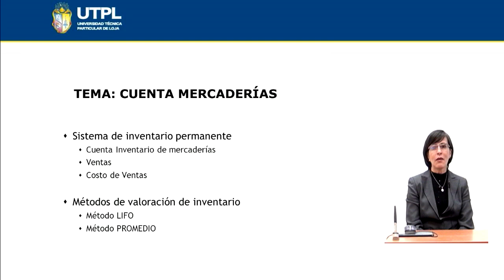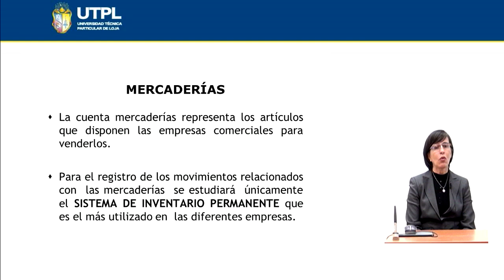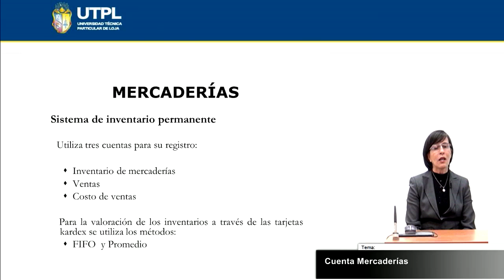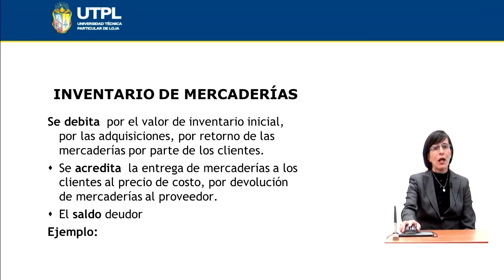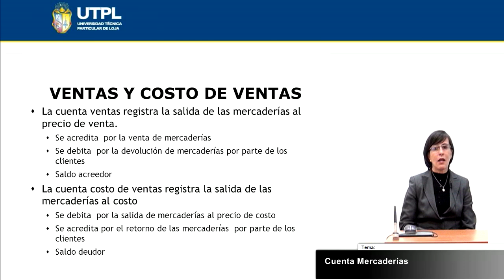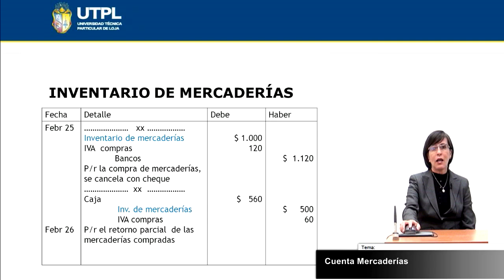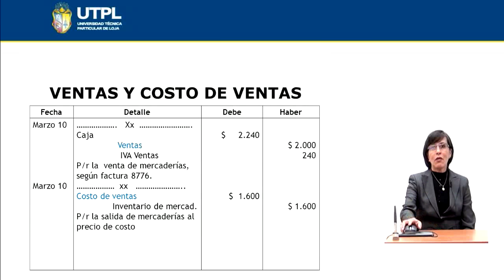UTPL CUENTA MERCADERÍAS [(ÁREA ADMINISTRATIVA)(CONTABILIDAD GENERAL I)]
Contabilidad General I
Área Administrativa
Tema: Cuenta Mercaderías
Ponente: Dra. Lupe Beatriz Espejo J.